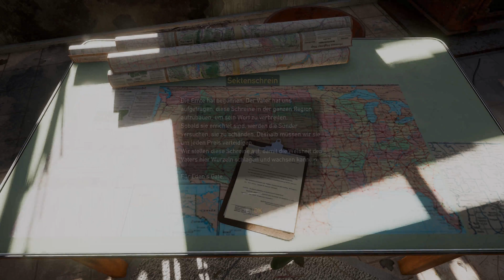Let's Play Far Cry 5 #003 - Raus aus dem Bunker und Peggys vermöbeln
Schwierigkeitsgrad Schwer | In Far Cry 5, zu Deusch Ferner Schrei 5, geht es aufs Land. Ins fiktive Hope County im US-Bundestaat Montana. Selbstverständlich mit einem noch umfangreicherem Waffenarsenal als jemals zuvor. So wie es sich in Amerika gehört. Am Boden, auf dem Wasser und neuerdings auch mit bösen Buben in der Luft wird es sicher nicht langweilig werden, weil es eine Sekte namens Eden’s Gate gibt. Diese verrückten Kultisten rund um den Anführer Joseph Seed dürfen Blei fressen. Ballerei, Explosionen, Chaos, aber auch eine wunderschöne Spielwelt. Typisch Far Cry eben.